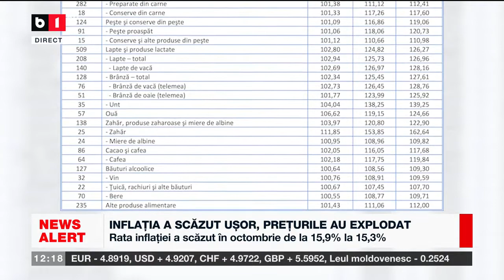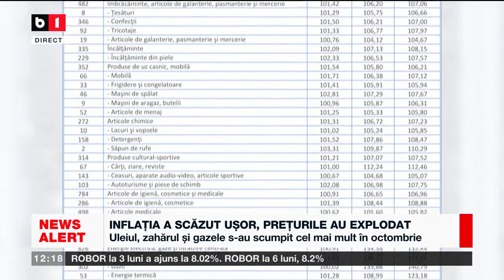INFLAȚIA A SCĂZUT UȘOR, PREȚURILE AU EXPLODAT_Știri B1_11 nov 2022